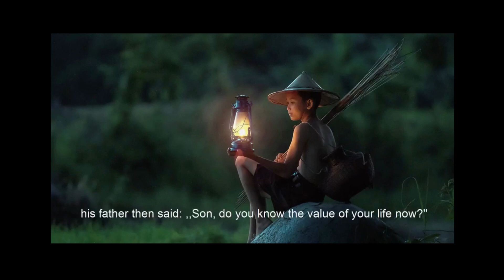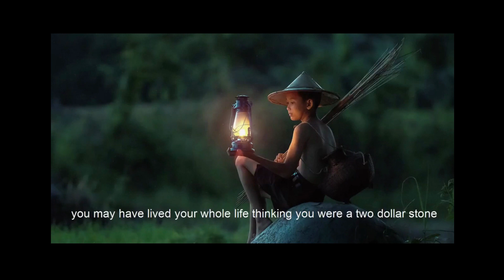A learning Story from a boy .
How Do Our Values Guide Us in Life?
Think about what is important to you in your life—think about your values !
If we ask people around the globe what is important to them, we will get hundreds of different answers: kindness, love, freedom, success, politeness, justice, wealth, independence, and so on. We could continue this list for some time your values. From these many different answers, how can we understand what values exist in the world?
Conclusion : See our values and see our Dimond  inside us .Then you can see the value in other people.